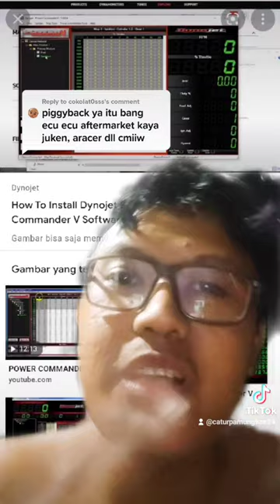bedanya piggyback dan ecu